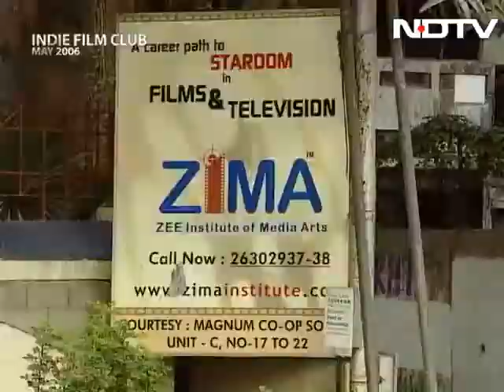Indie Film Club: Colours Of Cinema (Aired: May 2006)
Indie Film Club: Colours Of Cinema, a short film made by the students of the Zee Insitute Of Media Arts, captures a slice of life in the chawls of Mumbai. Director K D Satyam tells NDTV's Avehi Menon that his film is based on real life experiences and personal observation. Also in this episode, animated films A Point In Balance and The Lift.